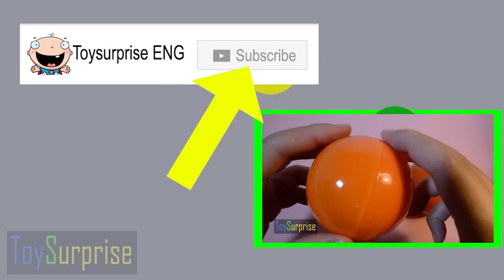Learning colors with Dinosaurs. Educational games for kids to learn the colors. Teaching c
dinosaurs teaching colors. Let´s learn the colors in English with dinosaurs! colorful dinosaurs. We will play this game for children, seeing a dinosaur and we